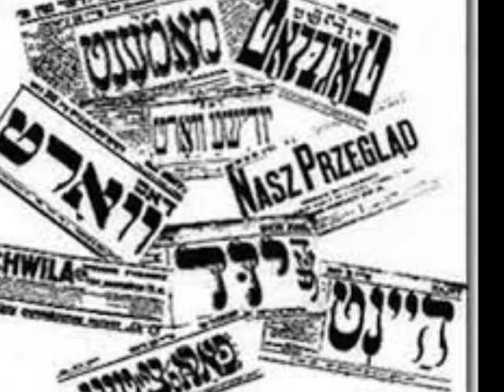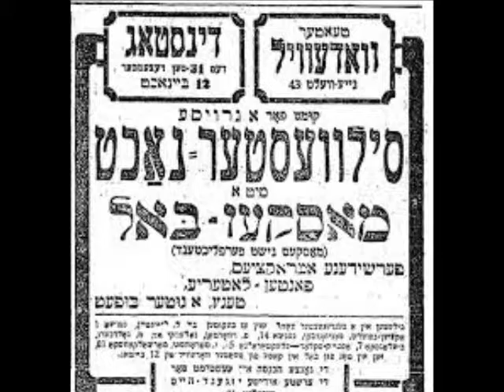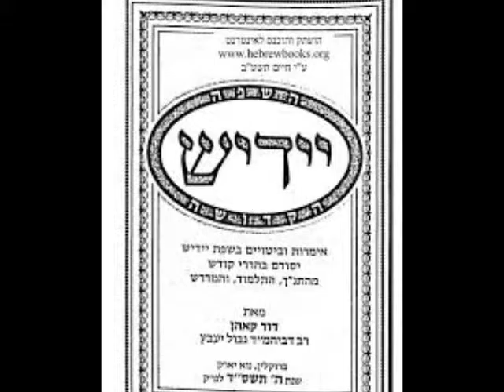Yiddish Orch of the Jewish Theatre Bucharest -Asoj Wie-s is Bitter